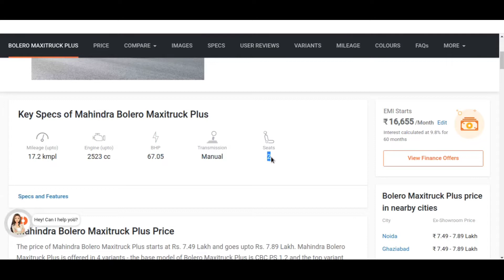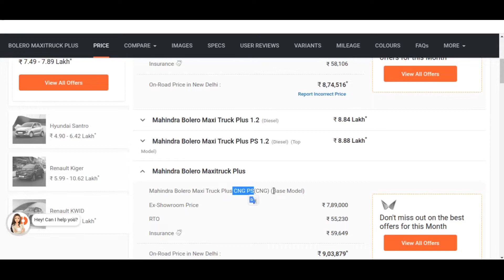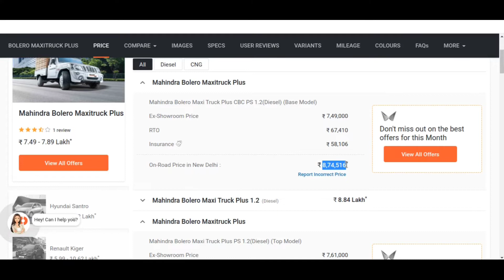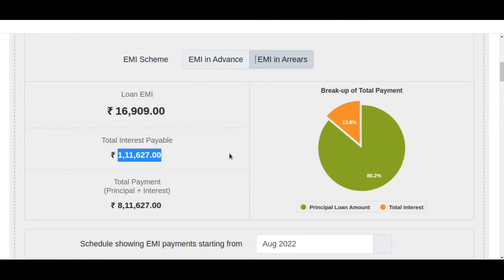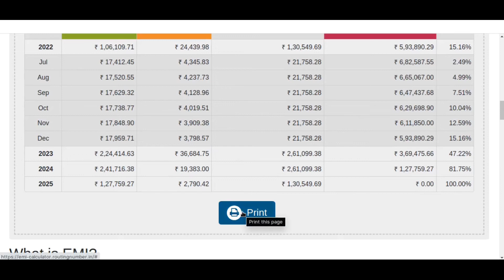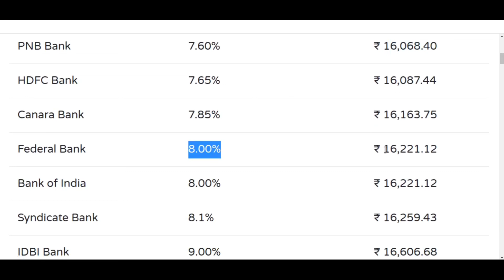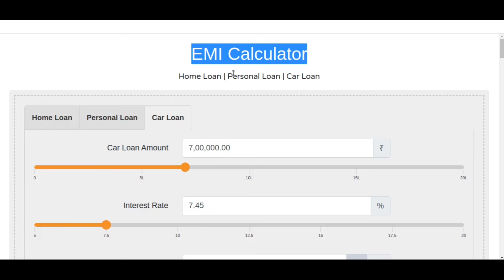2022 new Mahindra Bolero maxitruck plus on-road prce | 75k downpayment -offers | 8 lakh car loan-EMI